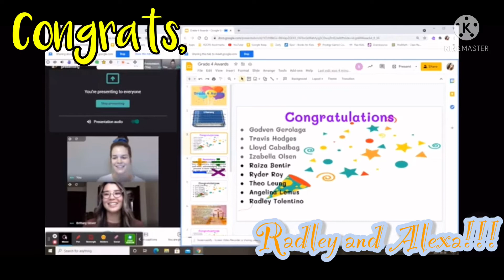Radley and Alexa Got Awards from School